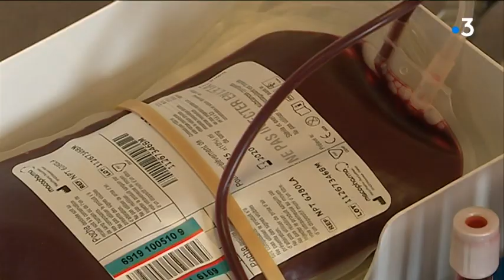En Normandie, l'Etablissement français du sang lance "un appel au don urgent"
Vacances scolaires et épidémies saisonnières ont sérieusement entamé les stocks de sang. L'Etablissement français du sang lance un appel au don urgent.